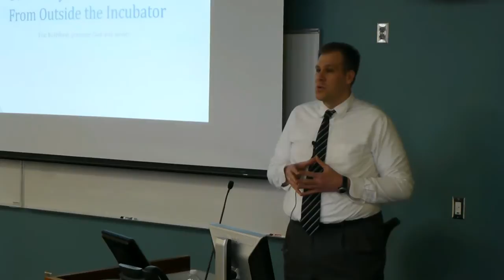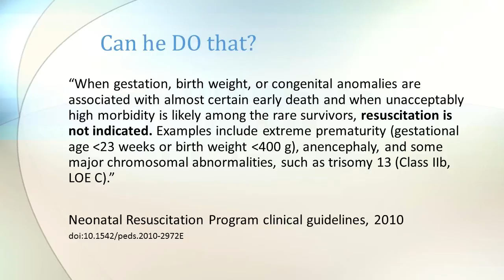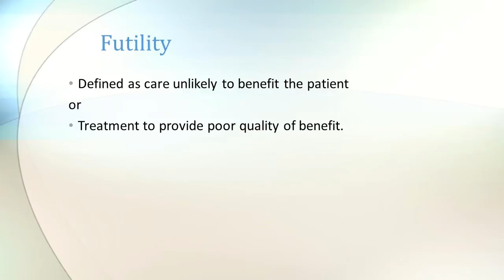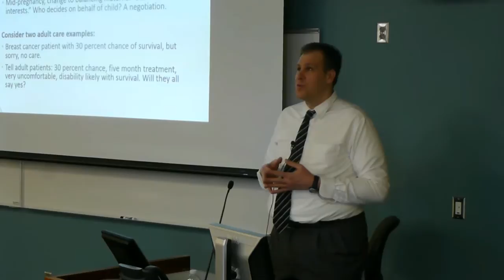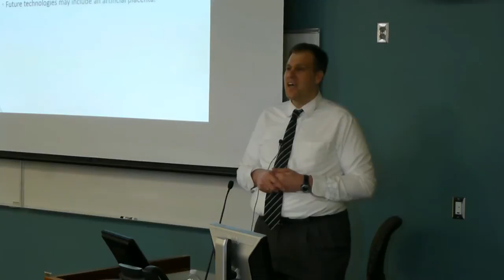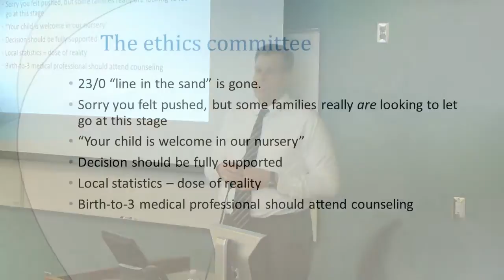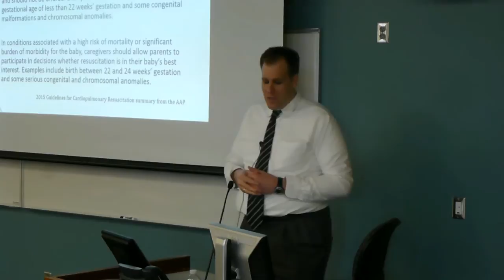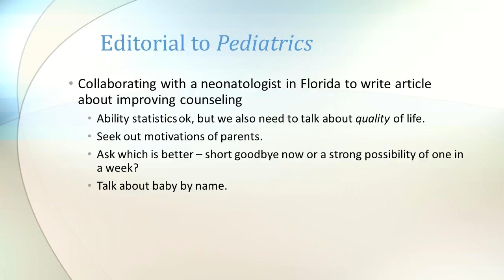Micro Preemie Dad talks about dilemma of trying to save baby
When Gabriel was born at 22 weeks and 6 days of gestation, the doctor recommended against treatment, and said he might not treat him. This Dad speaks to nursing students about the dilemma and his son's story.